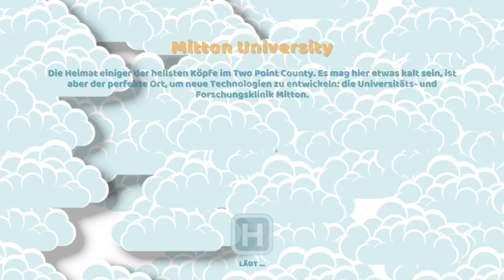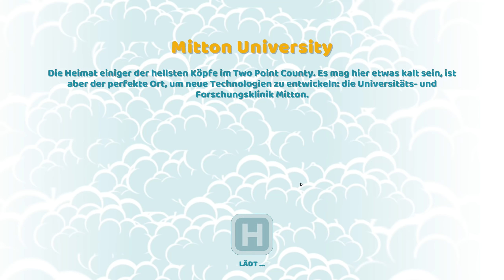Shnarphnase als Patient? - Two Point Hospital #31 [Gameplay German Deutsch]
Ein Two Point Hospital Let's Play mit Gameplay kommentiert von Hirnsturz in Deutsch
Ein Krankenhaus Management Spiel von  Two Point Studios / SEGA (2018)

Erschaffe das schönste und effektivste Krankenhaus in ganz Two Point County. Optimiere dein Krankenhaus, um den Patientenfluss zu steigern und lege Gänge, Räume sowie Wartebereiche ganz nach deinen Vorstellungen an. Verteile geschmackvolle Dekorationen und Funktionsgegenstände in deinem Krankenhaus, um dessen Prestige zu erhöhen, die Langeweile deiner Patienten zu senken, ihre Zufriedenheit zu steigern und am Ende des Jahres möglichst viele Auszeichnungen abzugreifen.
Kuriere ungewöhnliche Krankheiten! Aber vorher will die Krankheit diagnostiziert werden. Du musst die passenden Räume bauen, in denen man sich um sie kümmert, die richtigen Fachkräfte einstellen und dich dann bereit halten. Sobald du eine Krankheit geheilt hast, kannst du verbesserte Heilungen erforschen und dein Krankenhaus in einen unaufhaltsamen Medizin-Moloch verwandeln.
Two Point Hospital bei Steam